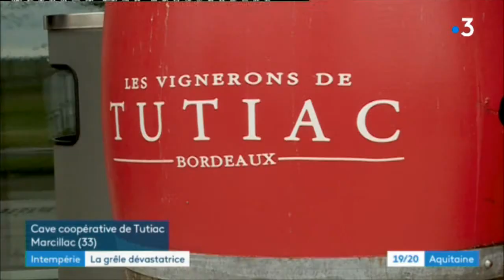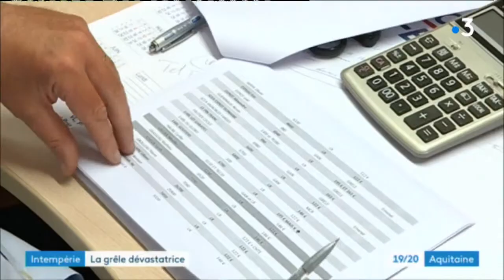Nathalie Delattre souhaite que les vignerons soient assurés après les intempéries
Après les intempéries de ce week-end, 4% des vignobles de la région ont été touchés par les intempéries. La sénatrice de la Gironde, Nathalie Delattre, milite pour que chaque vigneron puisse être assuré.